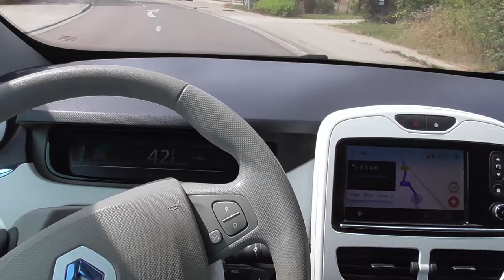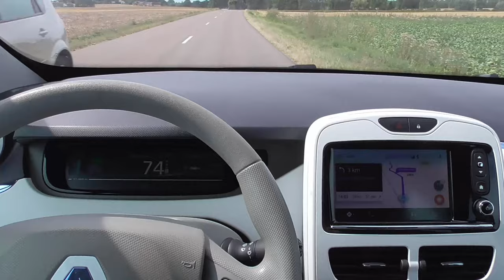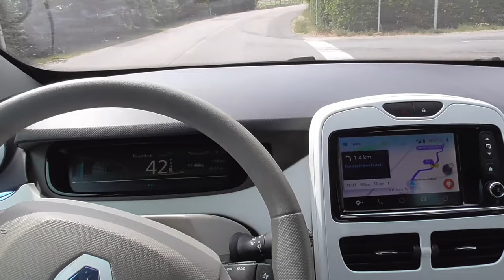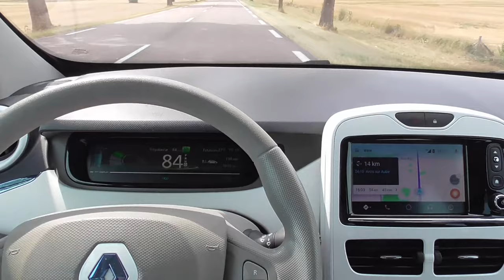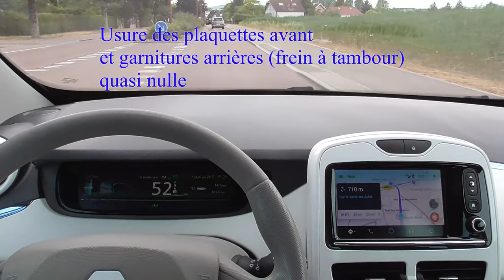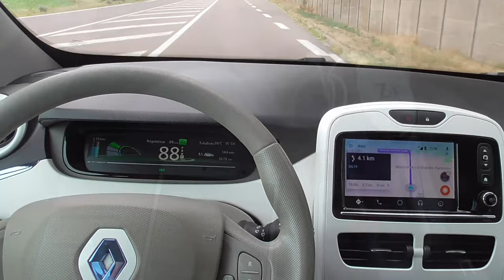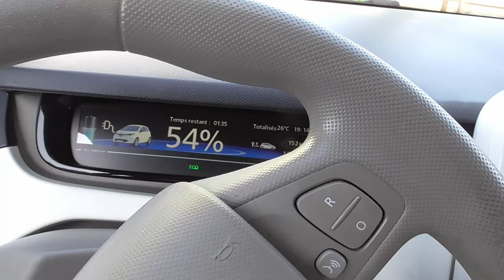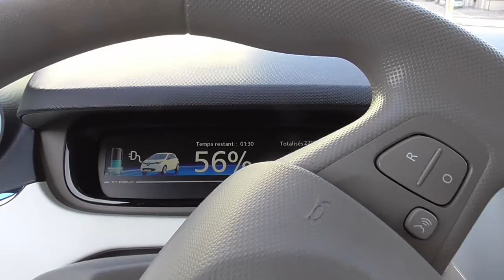[181] La ZOE de retour.. premier trajet reposant après 3 semaines de thermique.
Ouf, un long trajet bien le venue. Et c'est parti des précisions et anecdotes en cours de route.
Un compte rendu sur une borne de recharge Lidl pour finir.

Pfff il faut souffrir pour apprécier ce qui est bon, entre le thermique et l'électrique c'est comme ça.